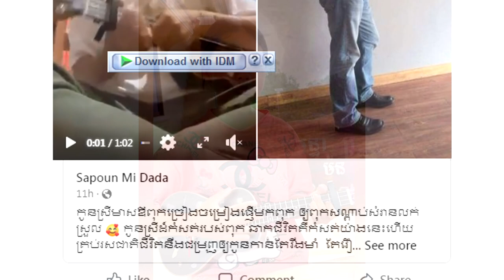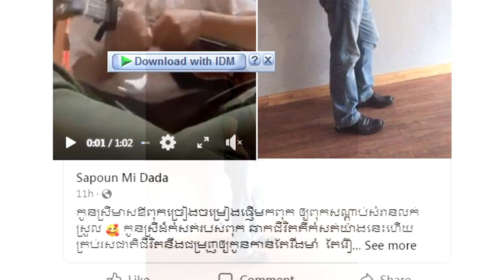ម៉េចចឹង! លោក សាពូនមីដាដា បែរជាមិនគាំទ្រឲ្យកូនស្រីចូលវីថីសិល្បៈ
សូមអធ្យាស្រ័យ

ចំពោះការមិនបានតប ខំមិនបានគ្រប់គ្នា

Ms Socheata